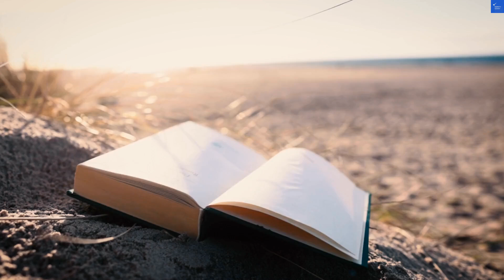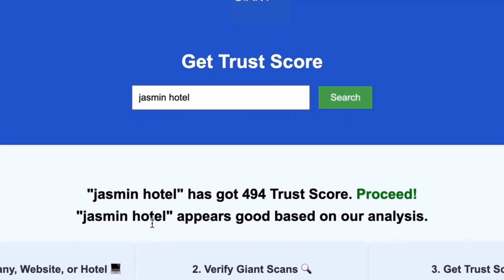Perdido Beach Resort Review Orange Beach United States of America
you can scan any website, company, and hotel to know if it's worth it or a scam.

In this video, we dive into a comprehensive review of Perdido Beach Resort located in beautiful Orange Beach, Alabama. Discover why this family-friendly hotel is a top choice for those seeking a memorable beach vacation on the Gulf Coast. We explore the resort's luxurious amenities, stunning beachfront views, and activities perfect for all ages. Whether you're planning a getaway with family or a romantic escape, Perd